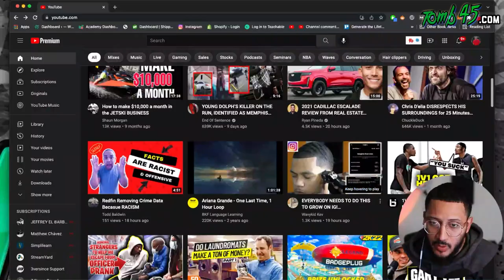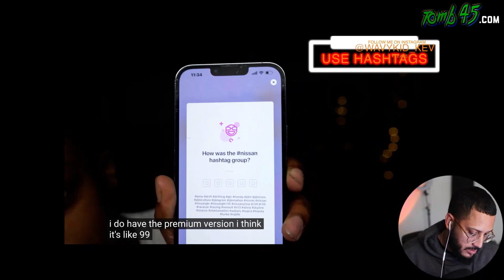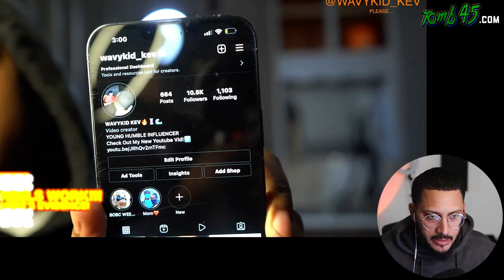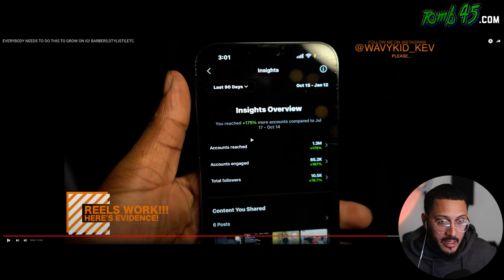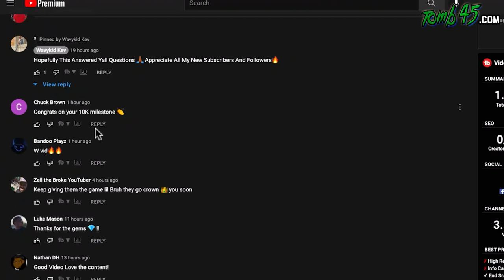Alright I Been Slacking On My Instagram | @wavykidkev Showing barbers how to grow their instagram